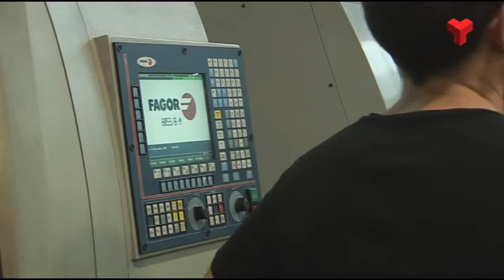Sis nous grups de cicles formatius permetran rebaixar els 700 alumnes d'FP que no tenen plaça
El Departament d’Ensenyament obrirà a la comarca sis nous grups de les matèries més demandades per a cicles formatius de Grau Mitjà de Formació Professional.